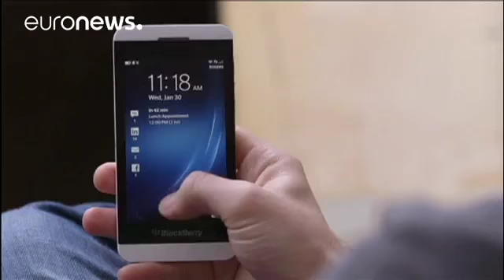Brevets Blackberry traîne Nokia en justice economy